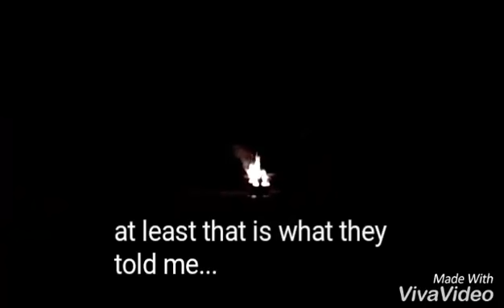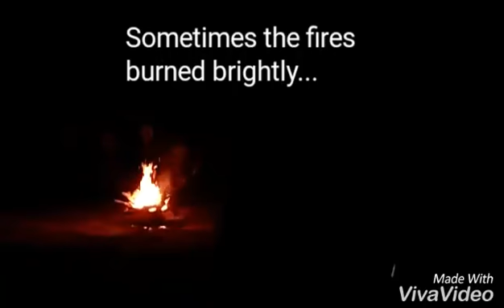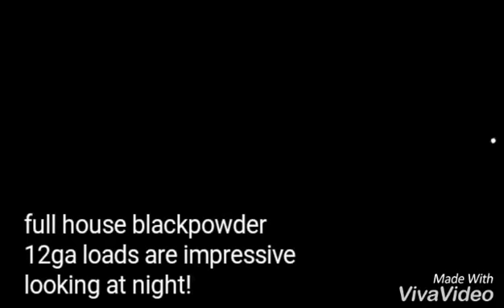SASS, cowboy action night match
Providence Spring Rangers host a night match